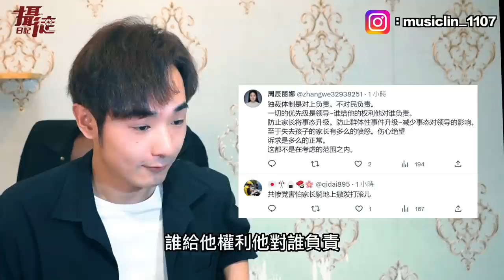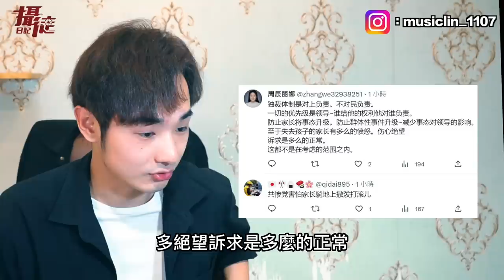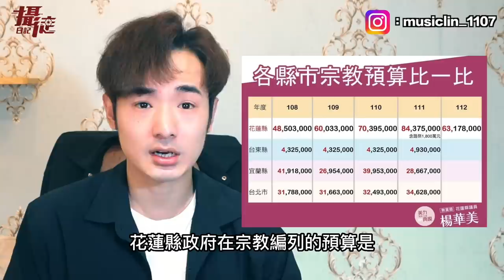黑龍江體育館坍塌！中國家長痛哭抗議，被擋在醫院外，中共：傷亡11人算啥，不讓見孩子最後一面